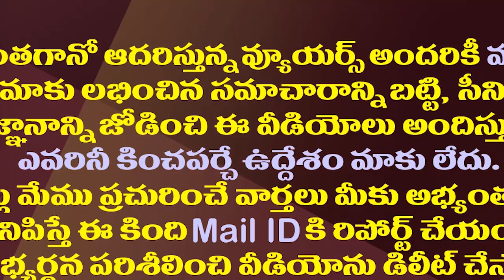పీక్కోమని ఛాలెంజ్ చేసి ఇప్పుడు ఇదేం గోల బాబుగారూ?| Why Did Chandrababu Challenge CM Jagan Like This?